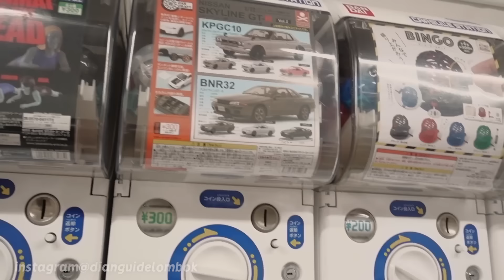NYAMAR JADI ANAK STM DAN SUZURAN! BUNGKUSIN CEWE JEPANG PART#2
Sorry suara angin nya, gw lupa pencet tombol Volume record !
njirrr jadi pakai micrphone di kamera !

vlog kyoto bagian 2 bareng si pei !